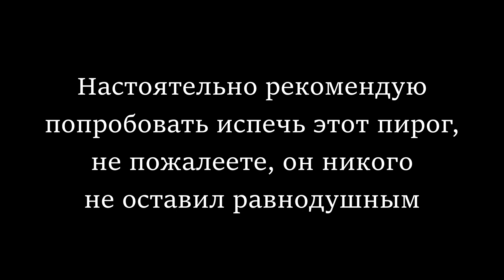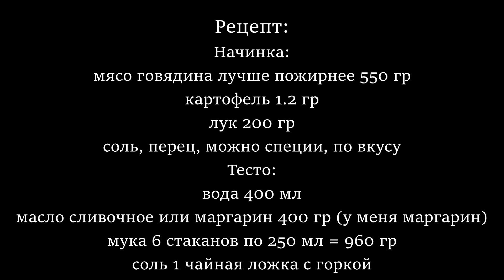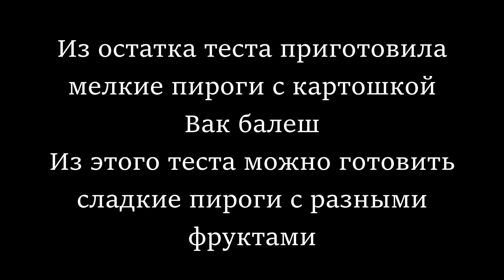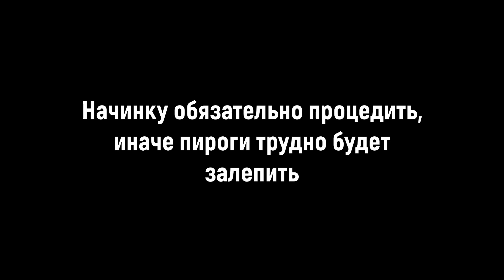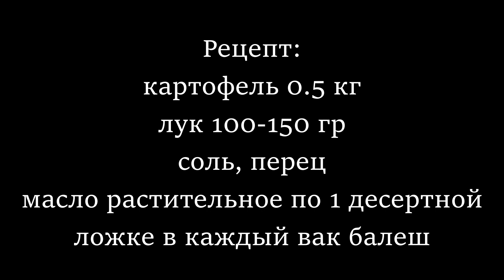Очень старый РЕЦЕПТ моей мамули. ПИРОГИ С КАРТОШКОЙ И МЯСОМ из песочного теста. 1 БАЛЕШ. 2 ВАК БАЛЕШ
Это наш семейный фирменный рецепт, который никого не оставил равнодушным. Рецепт очень простой, но бесподобный. Очень советую приготовить. Такой пирог сможет приготовить даже ребенок. Татарский пирог картофельный с мясом из очень рассыпчатого вкусного теста. Мясо должно быть жирным. Картофель выбирайте рассыпчатый. 1/4 часть теста остается лишней, из остатка можете испечь пироги с другой начинкой, можно и со сладкой. Я приготовила мелкие пироги ВАК БАЛЕШ с картошкой

Рецепт:
лук (крупн) 1 шт
соль, перец по вкусу
Для теста:
вода 400 мл
маргарин или масло сливочное 400 гр
соль по вкусу
мука 6 стаканов
В тесто не кладется ни сода, ни разрыхлитель, ни дрожжи

На нашем канале вы найдете для себя очень много интересных рецептов от простых до самых сложных: супы, салаты, закуски, коктейли, десерты, блюда из мяса и птицы, блюда из рыбы и морепродуктов, блюда из овощей, молочные блюда, вкусную выпечку, в общем еда наш профиль.